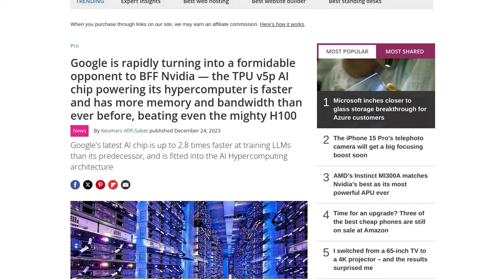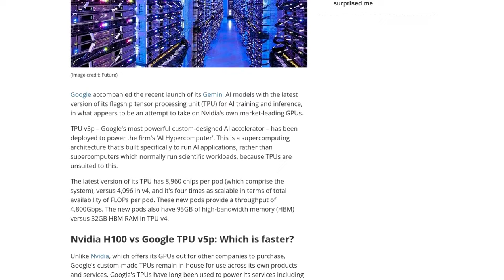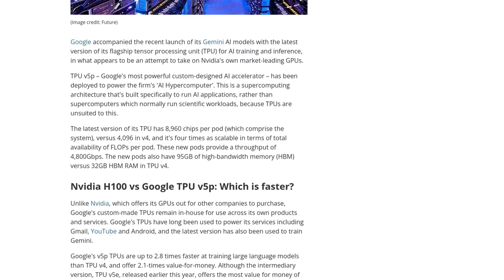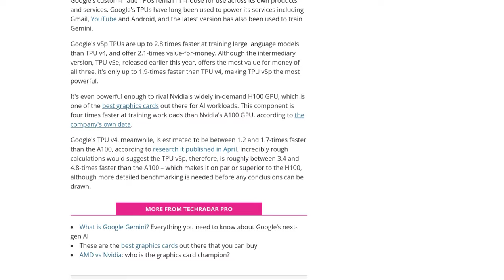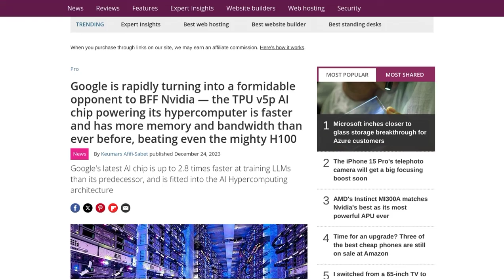Google TPU v5p: Faster and More Powerful than Nvidia H100 GPU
Google has released its latest tensor processing unit (TPU), the TPU v5p, which is faster and more powerful than Nvidia's H100 GPU. The TPU v5p has more memory and bandwidth, making it a strong competitor in the AI chip market. While more benchmarking is needed, initial calculations suggest that the TPU v5p is on par or superior to Nvidia's H100 GPU. Comments discuss the dominance of Nvidia's CUDA platform, the future of AI and AGI, the potential impact on Nvidia's stock, the limitations of Google's TPUs, and the importance of software compatibility with CUDA.